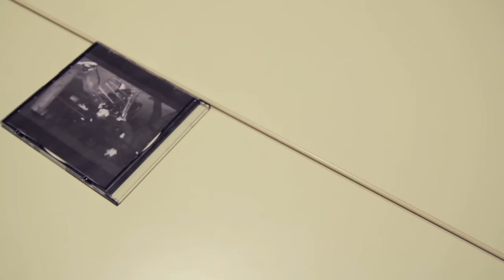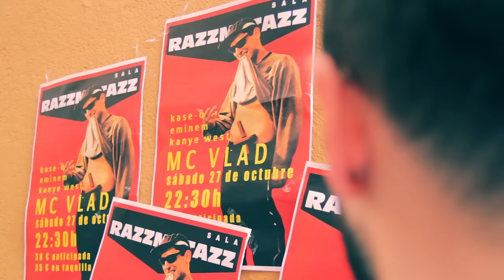(Videoclip) SIXTO - Xavi Mata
Video del tema "Sixto", del álbum "Sixto", de Xavi Mata, basado en hechos reales.

Dirigido y editado por Xavi Mata
Cámara: Jaume R. Lloret

Tema producido por Xavi Mata
Guitarra: Marc Mata
Cajón: Jordi Gandia